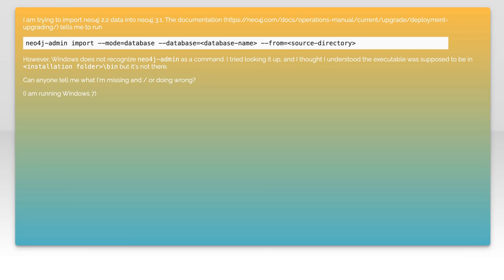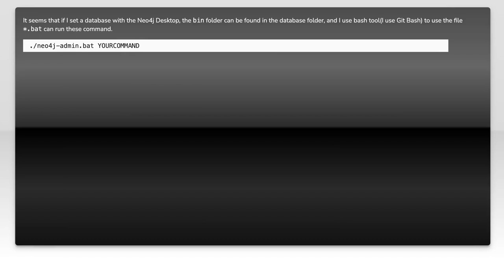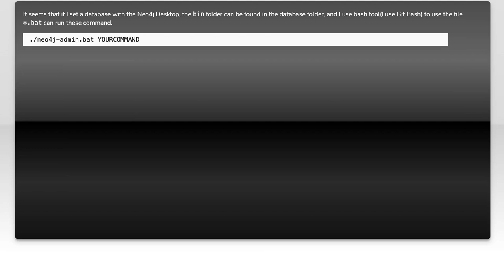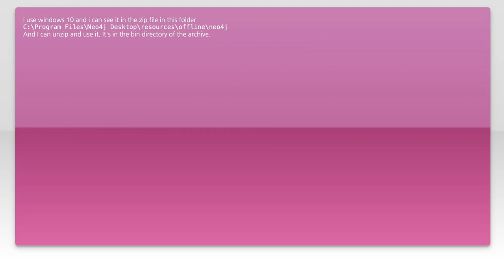'neo4j-admin' is not recognized as an internal or external command, operable program or batch fi...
neo4j: &#39;neo4j-admin&#39; is not recognized as an internal or external command, operable program or batch file

Related to: neo4j